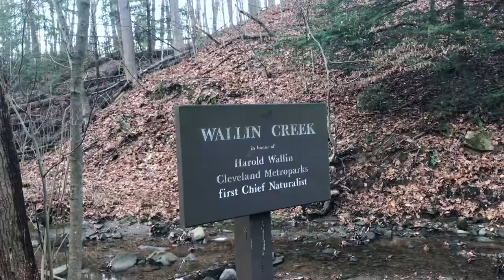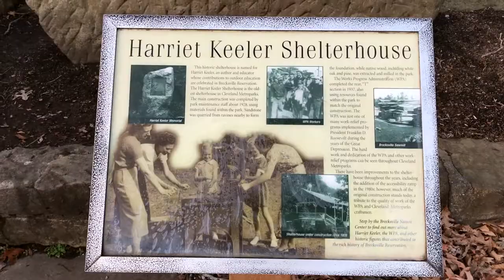Brecksville Reservation - Buckeye Trail, Ohio, USA (6 Miles) Jan 5, 2019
My log at Brecksville Reservation - Buckeye Trail